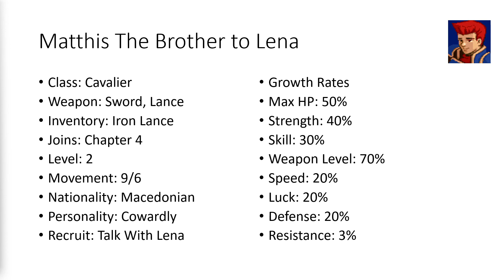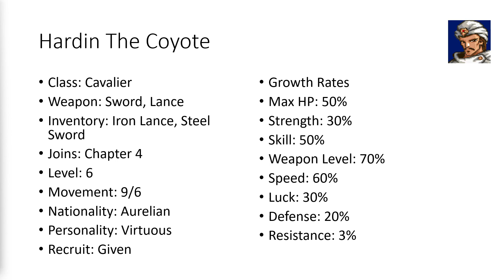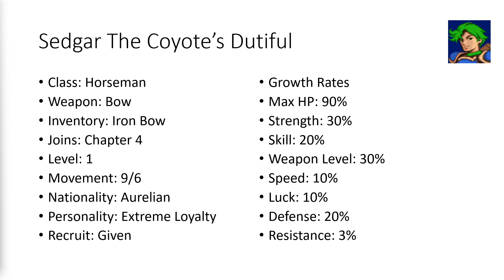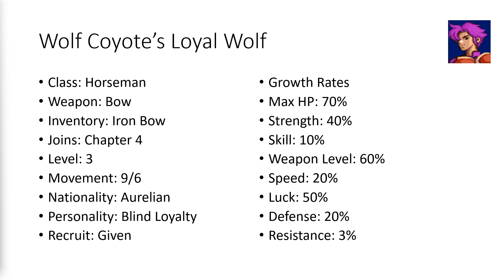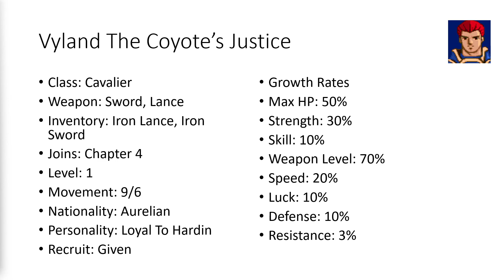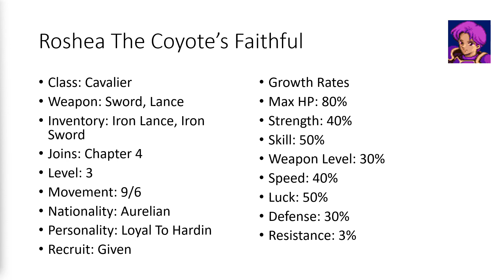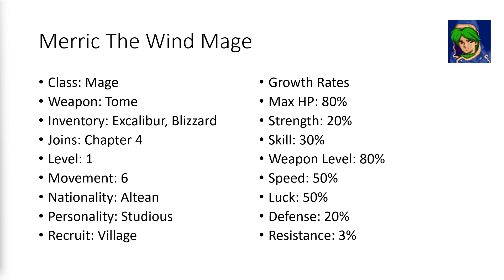Lets Play Fire Emblem Mystery of the Emblem Book 1 Chapter 4 - Champions of Aurelis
Meet Hardin a very important character